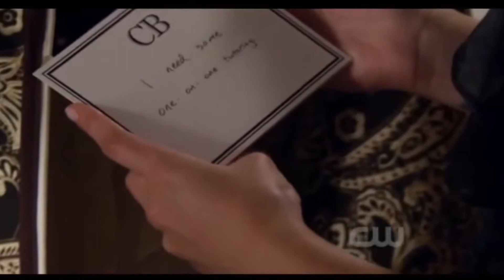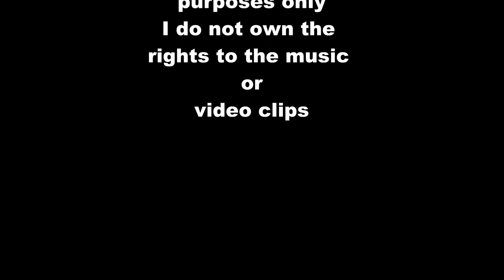Chair/Delena ~ To Be With You ~ Vampire Diaries ~ Gossip Girl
This video is about two love triangles that our heros find themselves in. I love Chuck and Damon along with their leading ladies. This is for Chair and Delena fans!!!

Please watch and comment, I hope you enjoy!